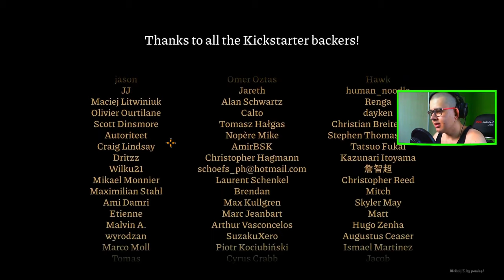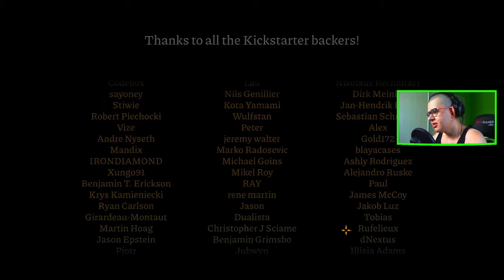RUSTLER 17 : ZAKOŃCZENIE